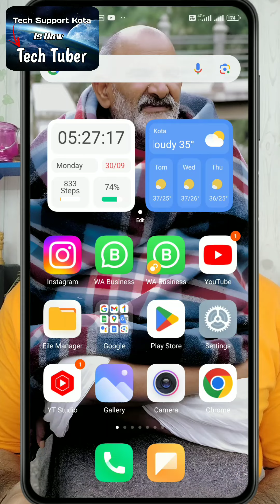How To See Blocked People on Instagram in Hindi | Instagram Me Block List Kaise Dekhe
in this video i am going to tell you how to check blocked lists on instagram in hindi so if you want to know how to unblocked blocked people on instagram in hindi so watch this video till end. dosto is video me ham janenge ki instagram par blocked list kaise pata kare

How to unblock in Instagram
How to Unblock People on Instagram
Instagram me unblock kaise kare
Instagram How to Unblock or Block Someone

block instagram, unblock, unblock instagram friend, block instagram friend,